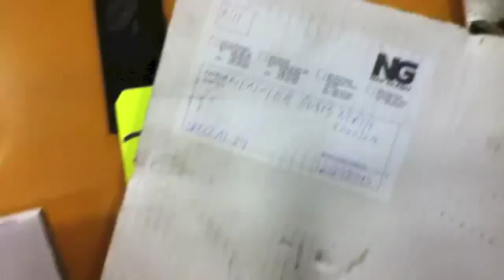399 daim tg